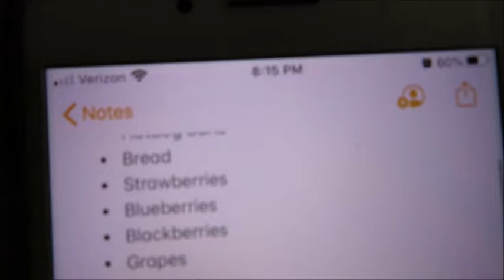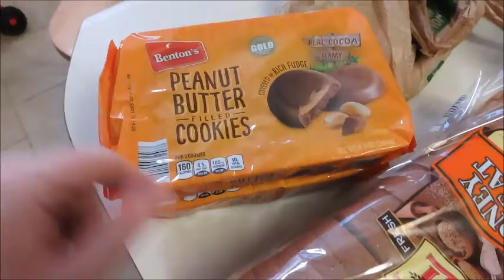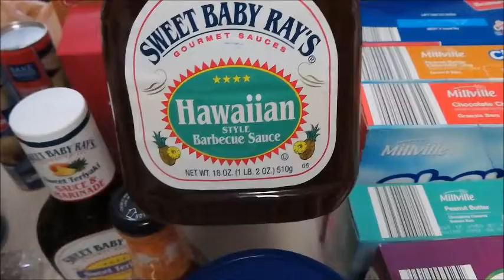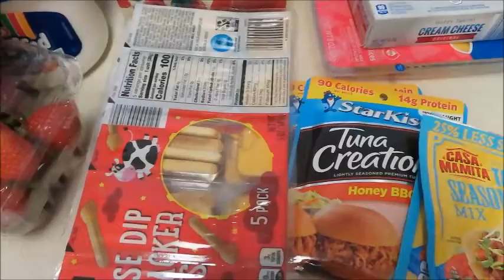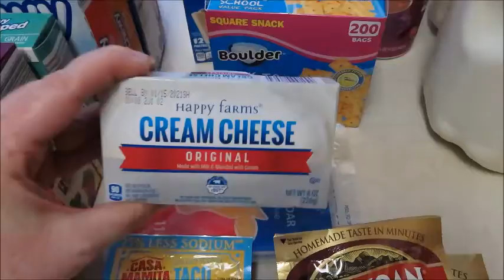Meal Plan and Grocery Haul || FreckleFacedMama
Hey yall! Here is how I have been meal planning lately and I show a grocery haul as well :) Hope you enjoy!